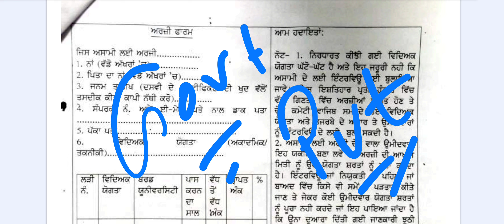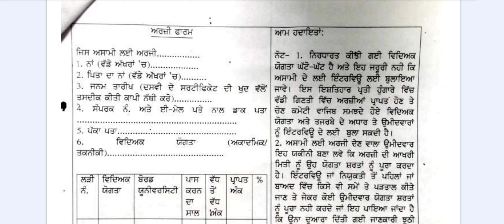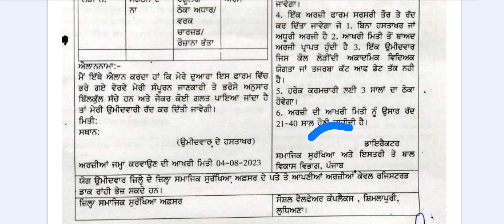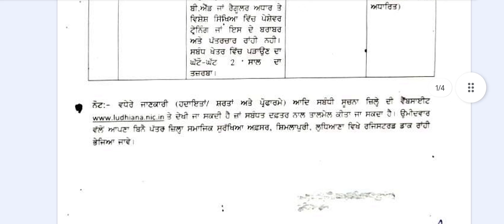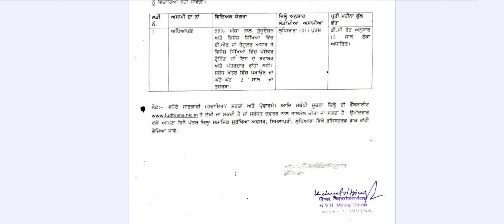ਸਮਾਜਿਕ ਸੁਰੱਖਿਆ ਇਸਤਰੀ ਅਤੇ ਬਾਲ ਵਿਕਾਸ ਵਿਭਾਗ Recruitment 2023 | Punjab Govt Recruitment 2023 | Govt Jobs